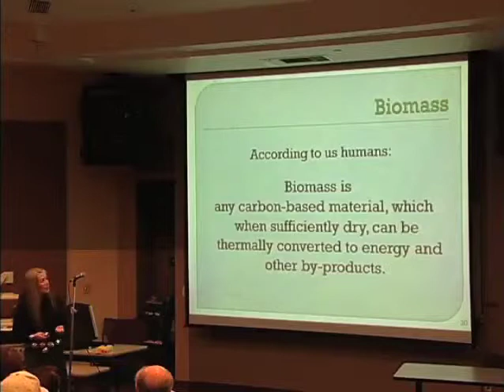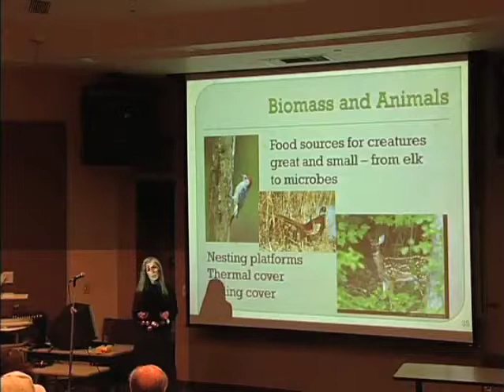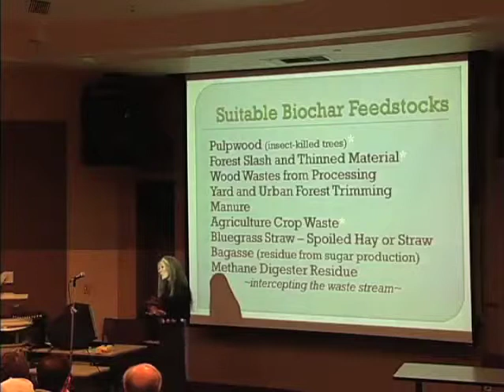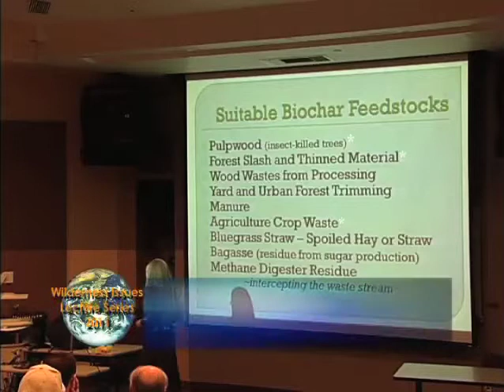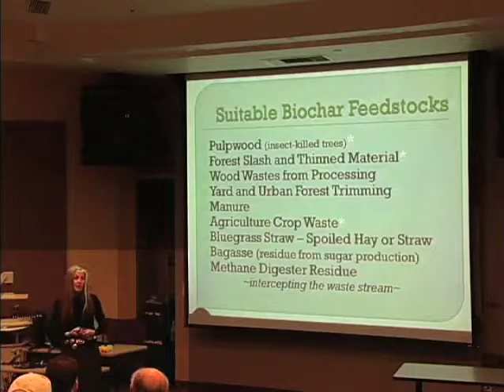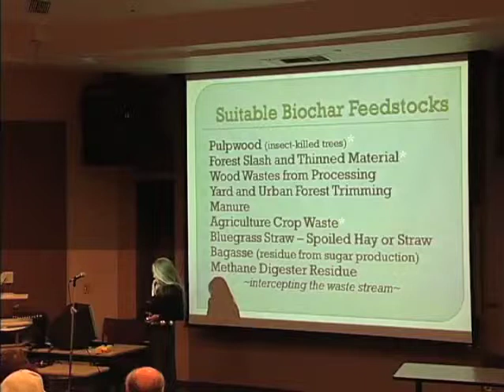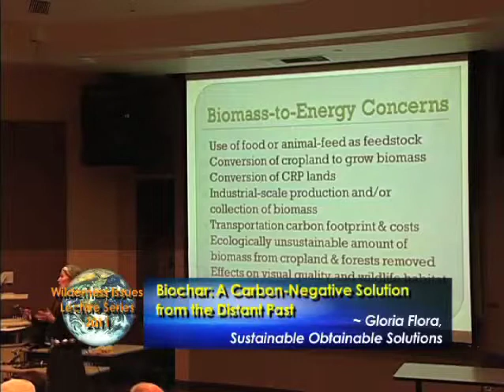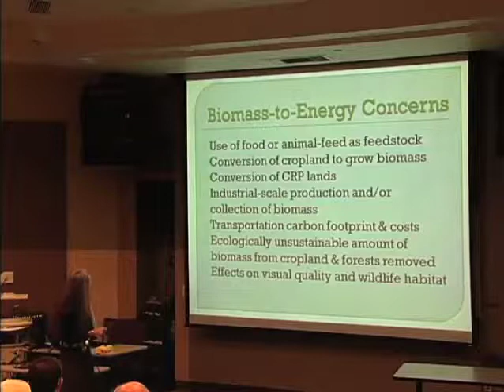Biochar Done Sustainably.mov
The ancient civilizations of the Amazon used biochar for their waste streams and, today, their soils retain fertility.  Thousands of years later this process has been re-discovered by, primarily, Cornell University.  Today, biochar is elemental carbon refined from biomass and made cleanly using today's technology. When done responsibly and sustainably, production and use of biochar has been shown to boost crop yields, build long lasting soil fertility, and conserve water. The fact that it can also sequester carbon for hundreds or even thousands of years holds great promise as a viable, scalable mitigation strategy for addressing climate change.  A Gloria Flora presentation.